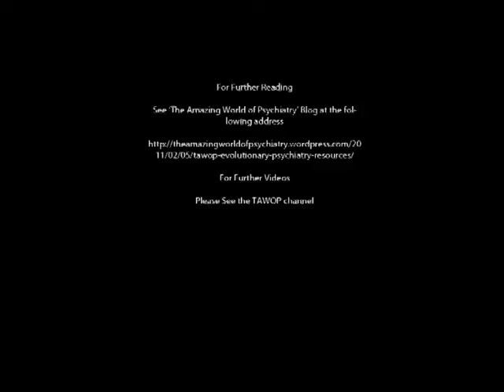Hanuman Langur Leaping in Slow Motion